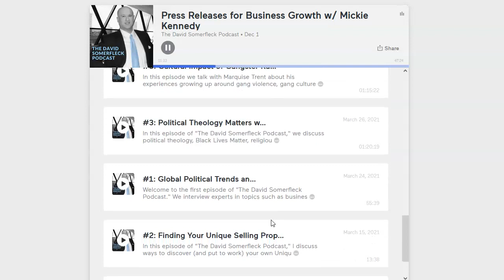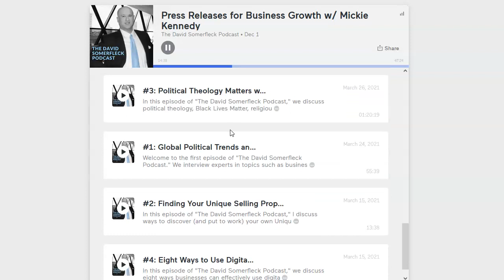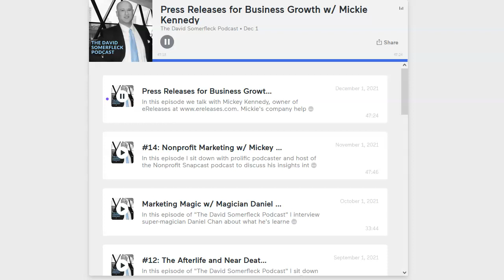Press Releases for Business Growth with Mickie Kennedy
In this episode we talk with Mickey Kennedy, owner of eReleases Mickie's company helps small businesses, startups, and authors get website traffic and better quality customers through media coverage. They write and distribute press releases to journalists, trade publications, and key industry influencers, increasing your visibility and credibility, while bringing you more revenue from your dream clients.

Every little bit helps us bit our audience and attract more guests and sponsors.

-Do YOU have a question about digital marketing or business growth we can answer in one of our upcoming Listener Question episodes?
and submit your question there.

-While you're there, you can also book me to be a guest on your own podcast or submit an application to be a guest! So many options to choose from!

-Did you know that many episodes of this podcast are also carried on video sharing services such as YouTube, Veoh, BitChute, and Metacafe when available? Yes, indeed, so check those out if you prefer video.

-To find our podcast on your favorite podcast service please

-To read my books "The Road to Digital Marketing Profits" and "The Illustrated Guide to Digital Marketing" please go

-David M. Somerfleck is a Digital Marketing Specialist with over 20 years' experience working for marketing agencies across North America, about 10 years' experience as a small business and startup mentor for several nonprofit organizations, and author who has spoken at Microsoft, written for AOL/Time-Warner, taught digital marketing workshops at Johnson & Wales University, the Open Media Foundation in Denver, and headlined the City of Denver's Create Expo. David enjoys hiking, reading, helping committed business owners accelerate growth through the use of applied digital marketing and lean management, writing, and meeting engaging guests.